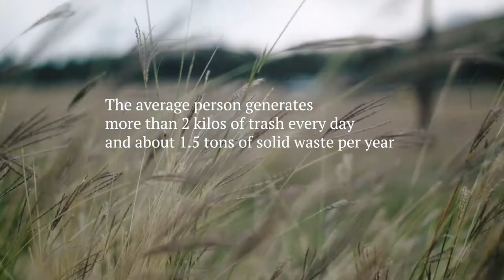Cleanup at Tbilisi Sea, 27 Sep 2020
I wonder how many people still can't abandon the pleasure of throwing tons and tons of trash on the ground.
But I am very glad that there are others who can pull themselves together and host a cleanup or start recycle different things.
I know that all of these plastic bottles, cardboard boxes, condoms and many many other stuff make our live better, easier and cheaper. We are happy people living in uneasy times. All that garbage is generated by the fact that the industry is developing: with the most efficient way of packaging you can deliver your products much further and cheaper, poorer people can have access to this product.
Industries are evolving, but you are not.

Thanks to Precious Plastic Georgia and Original Precious Plastic and many many other projects, initiatives, people who cares, authors speaking on this topics, everyone and everything helping us make our habitat better and more respected.